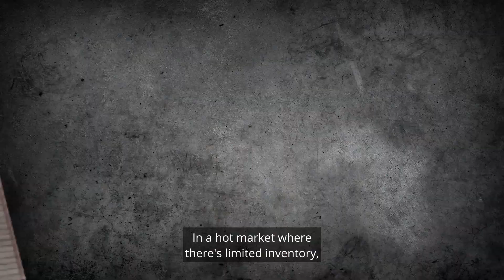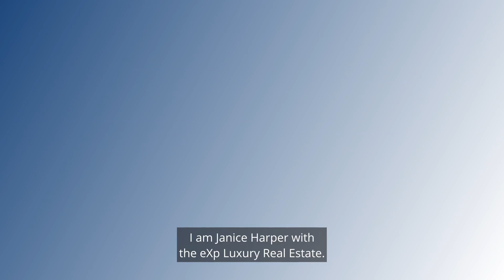Video 2 How Quickly Will My Home Sell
🔻ABOUT US🔻

In today's changing market, you need a passionate, local advisor that can help you navigate the home buying and selling process. As a valued client, you'll receive:

• Local market knowledge
• Access to industry-leading real estate tools to determine the value of your home or customize your home search
• A proven negotiator who will be with you every step of the way
• A trusted and knowledgeable partner through closing and beyond

As an agent who's an expert in the Charleston, South Carolina area, I bring a wealth of knowledge and expertise about buying and selling real estate here. It's not the same everywhere, so you need someone you can trust for accurate, up-to-date information and local expertise for a smooth transaction. I look forward to meeting you!

Janice Harper
Janice Harper Properties
eXp Realty
170 Meeting Street #304
Charleston, SC 29401

🔻FOLLOW US 🔻

🔻CREDITS🔻
Janice Harper Properties/ExP